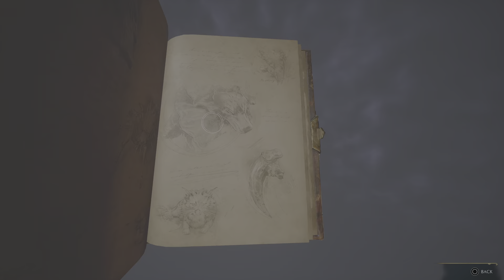Hogwarts Legacy | Solved by the bell 'musical map' quest puzzle solution | PS5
If the bells are numbered 1-9 from top to bottom, then the sequence is 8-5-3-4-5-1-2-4, hitting the bells in this order will solve the puzzle and complete the quest.